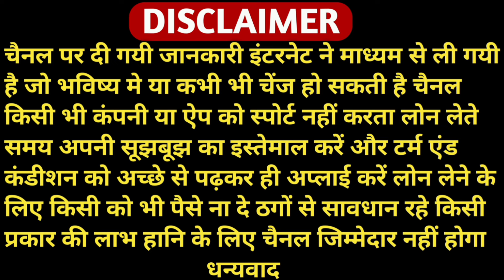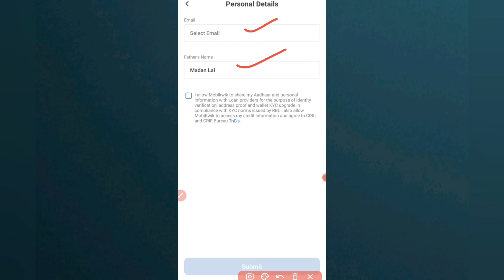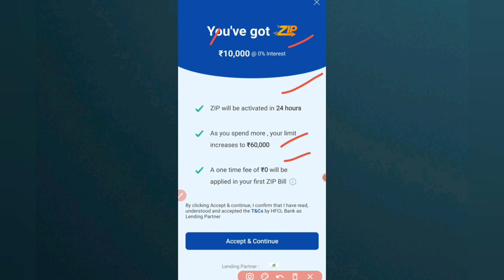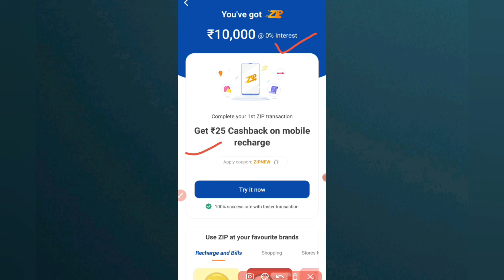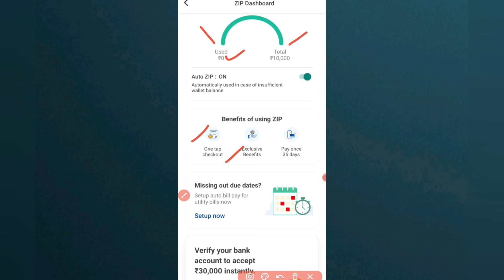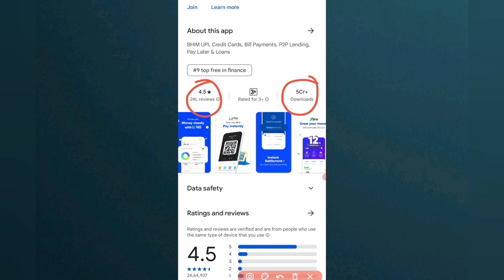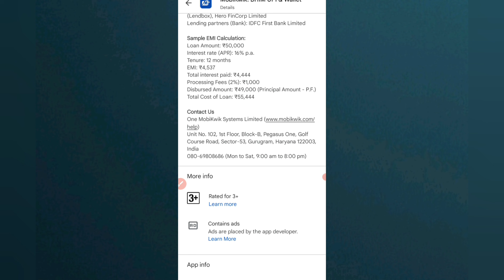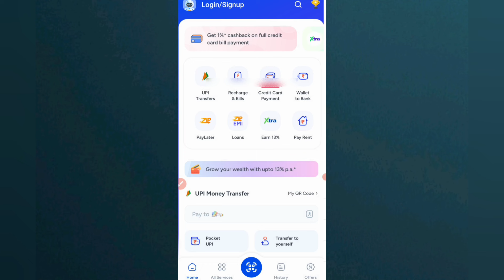₹10,000 Credit Line l New loan app 2024 today l loan app fast approval 2024 l Instant loan app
credit line
new loan app
no income proof loan app
loan app se loan kaise le
instant loan app
101% new instant loan app
Bad Cibil Score Loan
low interst Rate loan app
₹30000 ka loan kaise le
personal loan app online
5000 ka loan kaise le
New Best loan app
best loan
1000 laon kaise le
student loan app
no need loan app
instant
instant loan
fast loans
fast cash loans onlne
instant approval loans need cash today
instant personal loan app
instant cash loan in 1 houn without documents
urgent loan
urgent cash loan without document
instant loan approval
mobikwik loan
auto loan bad credit instant approva

Queries ✔️

Discrimination :

Mukeah kumar- Channel Never Promote and Support any Loan Application , And never force anybody to take loan from any app or company.

Thanks
Mukesh kumar